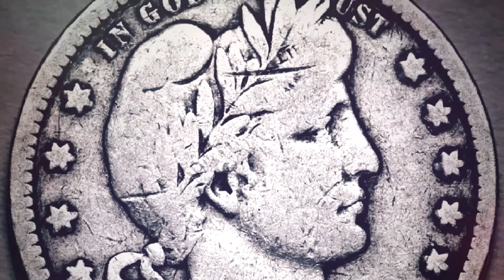1896 BARBER QUARTER